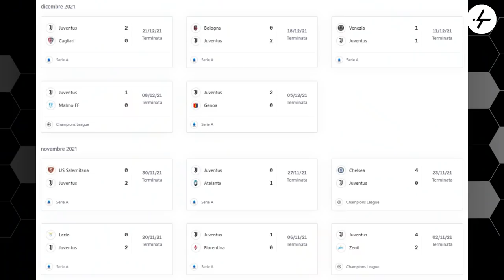Locatelli + Arthur = CALCIO! | Pagelle Juventus Sampdoria 4-1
Una gran prestazione della Juventus che passa della gestione perfetta del pallone nella linea mediana del campo.
Locatelli e Arthur hanno dato lezione di calcio ad una Sampdoria piuttosto rassegnata già in partenza (e che convive con un momento difficile).
La domanda ora pare scontata: siamo davvero convinti di salutare il brasiliano ex Barcellona?
Andare sul mercato per un altro centrocampista è cosa buona e giusta, ma privarsi di un calciatore così dotato tecnicamente mi pare una follia.
Certo è che nel caso dovrà giocare, per permettere a Locatelli di sprigionare tutta la sua qualità anche negli ultimi 30 metri di campo.
Su YouTube sono online le pagelle inerenti alla gara di ieri.

👇🏻 Scarica OneFootball! 📲

01:23 Landucci + Allegri
07:37 Perin
07:54 Alex Sandro
08:57 De Sciglio
09:34 Danilo
10:00 Rugani
11:46 Cuadrado
12:42 Rabiot
13:43 Locatelli + Arthur
17:14 Kulusevski
17:27 Morata
17:49 Chiellini
17:58 Bentancur
18:03 Kaio Jorge
19:13 Marley Akè
21:34 Dybala